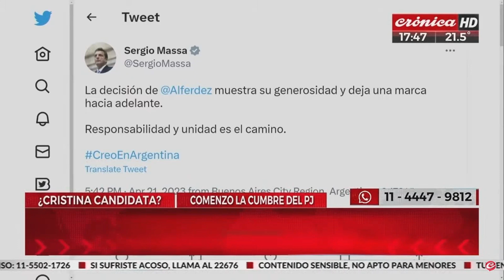¿Alberto será el armador de las próximas listas tras renunciar a la reelección?